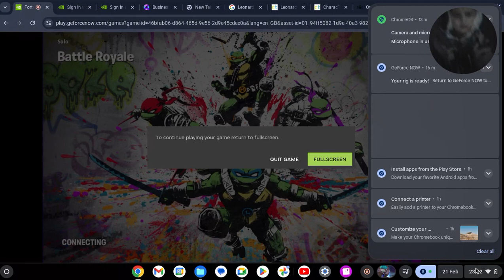half a win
gg to me